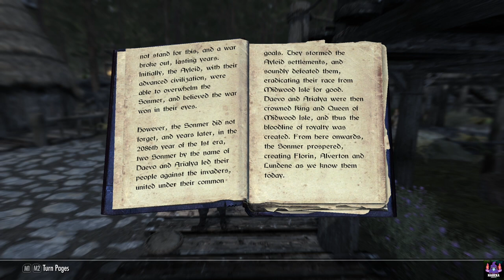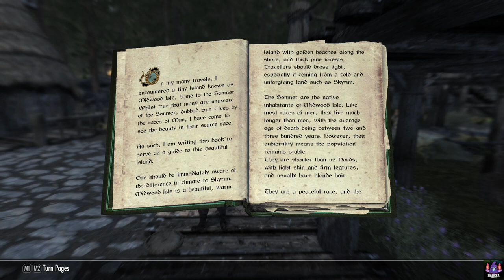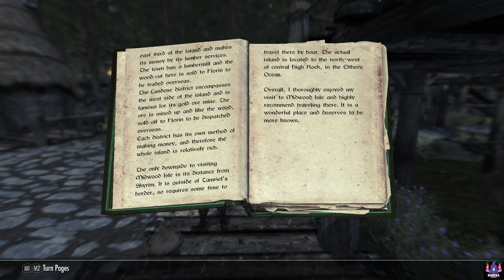Midwood Isle #5: A Challenging Master Vampire | Pure Mage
ElevenLabs creates the most realistic, versatile and contextually-aware AI voices. Create natural AI voices instantly in any language. I support this startup because I love their tech,  which I actively use it at work and here on the channel.
Travel to the home of the Sonmer, Midwood Isle, an island to the north-west, far outside of Tamriels border. Discover about the Sonmer, their history and beliefs, as you face off against new enemies, solve puzzles, explore dungeons and more.

In this series, I will play as a pure mage and take it nice and slow. I will explore every POI, read all the books, the lore and do all the quests. Exploration and Lore will take precedence over quests.

Sections
00:00 - Start
00:30 - Archery Tournament
05:15 - Elysia's Ring
09:59 - Master Vampire
21:45 - Court Business
23:48 - Lore Reading

Follow me - The Magicka Addict

📝  Licensing Note
I do make efforts to give credit when I’ve knowingly posted an image or information that I think might belong to someone. If I’ve used something that I shouldn’t have, or I haven’t credited you and I should, do get in touch and I’ll put things right.